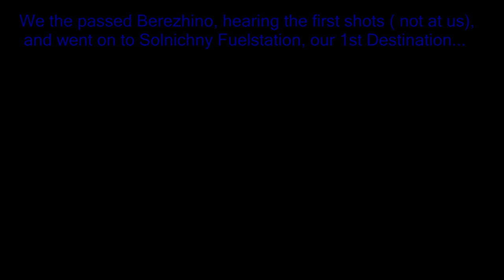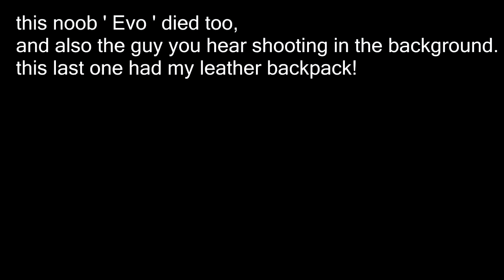Partybus on Wobo Eu Community Server (part 1/3) ( 1080p)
Big Party bus on this magnificient private server called Wobo Eu community ! So much fun during this long trip. I needed to cut the whole video into 3 parts, coz my PC would never render the whole video without error ;)